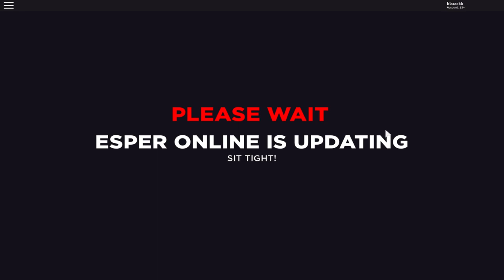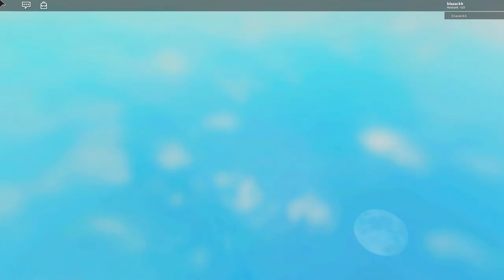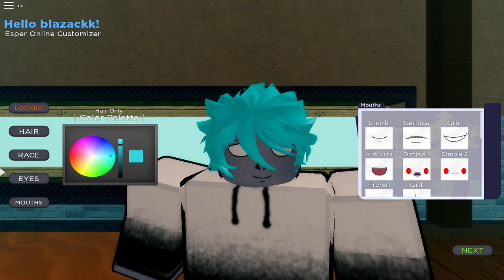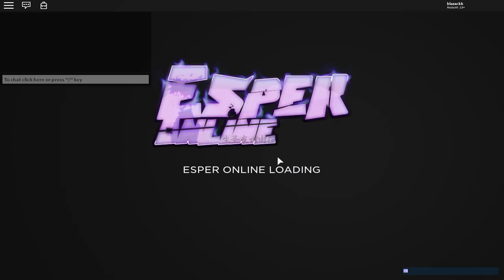[New Codes] Esper online Free Release Roblox Mob Psycho 100 Game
[2 New Codes] Roblox Esper online Free Release| Blazackk

in today's video i will be playing the free release of a roblox mob psycho 100 esper online and there are 2 new codes that they release the game with so make sure to watch till the end cuz there are some news